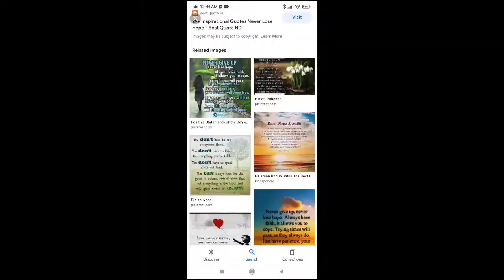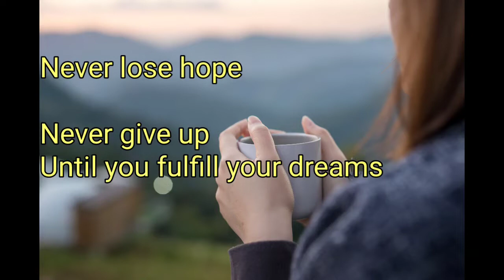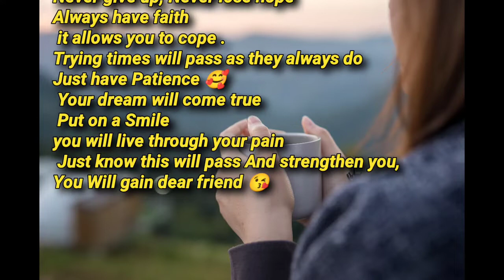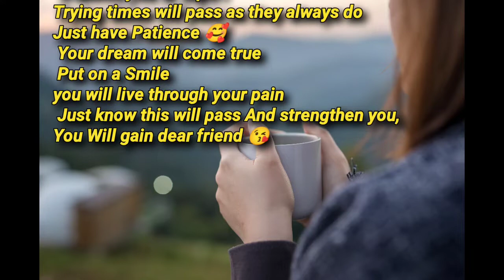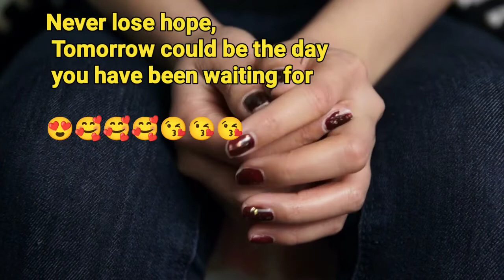Things You Need To Know Before Giving Up Or Losing Hope In Your Life